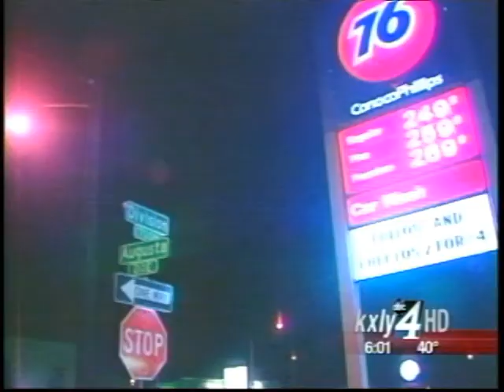Judge To Decide Friday If Thompson Will Be Jailed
Convicted Spokane police officer Karl Thompson is fighting for his freedom as a judge will decide Friday whether he will go to jail until his sentencing for excessive force and lying to investigators. KXLY4's Erik Loney reports.